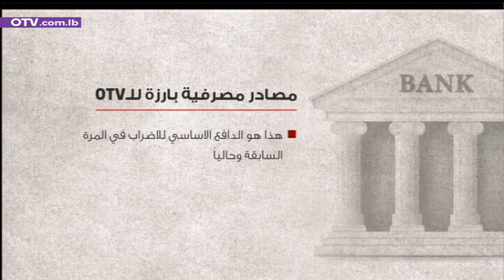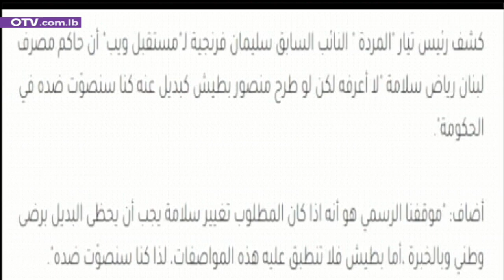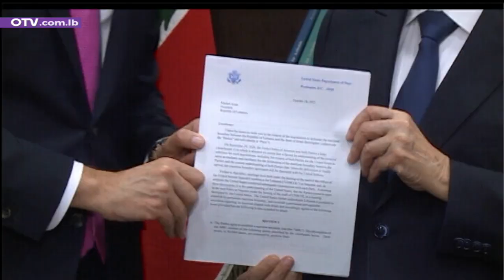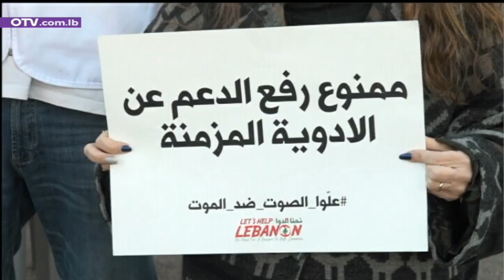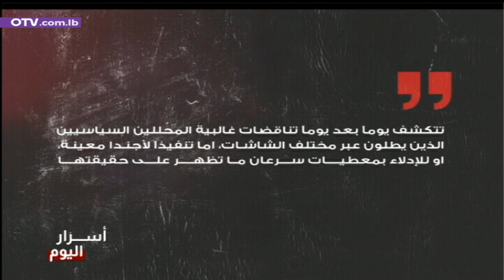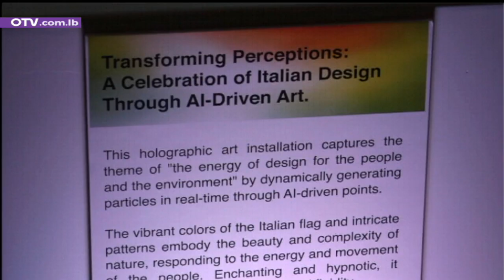هدوء حذر على جبهة الرئاسة واسئلة عن برنامج فرنجية للإصلاح - نشرة الظهيرة ليوم الجمعة 10 آذار 2023